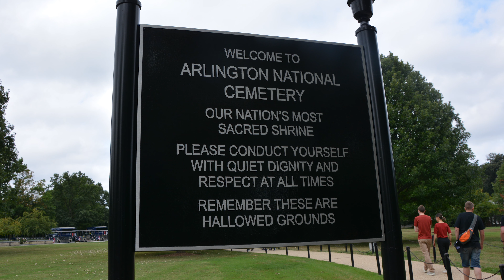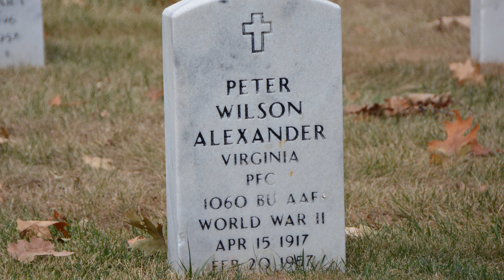ARLINGTON NATIONAL CEMETERY: SACRED GROUND IN ARLINGTON, VIRGINIA (4K)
Arlington National Cemetery in Arlington, Virginia is right across the Potomac River from Washington D.C., and contains over 400,000 graves, mostly of military veterans and their families. It also features the graves of former of astronauts, politicians, pioneers in the medical field, and two U.S. Presidents. You can also see the Memorial Amphitheater where services are held from time to time.